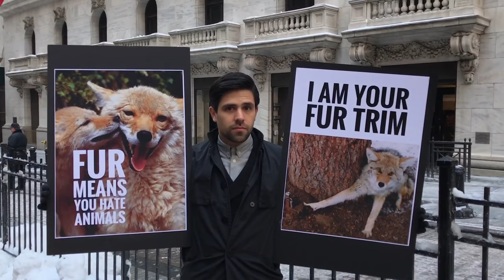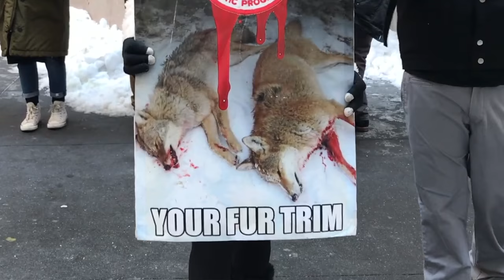Canada Goose Protest at NY Stock Exchange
Dozens of animal rights activists descend upon the New York Stock Exchange to stage a protest on the morning that Canada Goose goes public. Canada Goose decorates its coats with the fur of wild dogs who are caught in steel leg-hold traps and shot in the head. The company stuffs its coats with the feathers of geese who cry out in agony when they are plucked.